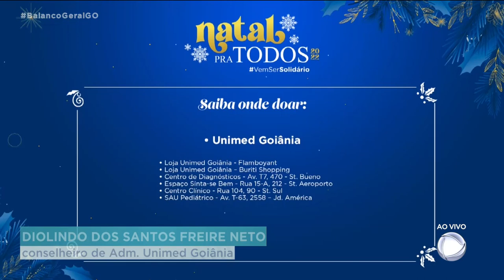Natal Pra Todos: Unimed arrecada alimentos para campanha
A campanha Natal Pra Todos da Record TV Goiás está arrecadando alimentos pra ajudar as pessoas que mais precisam e a Unimed é a nossa parceira. Nós convidamos o Diolindo dos Santos Freire Neto - Conselheiro de Administração da Unimed Goiânia.